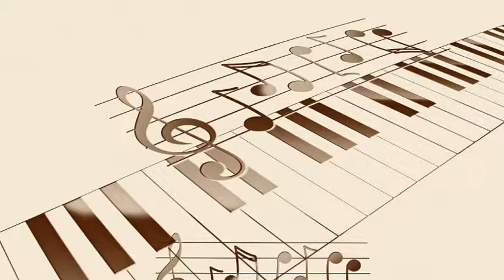Pete Rugolo's Orchestra - A Girl with a Secret from the television series ''Thriller''